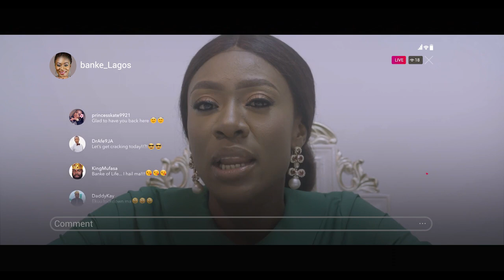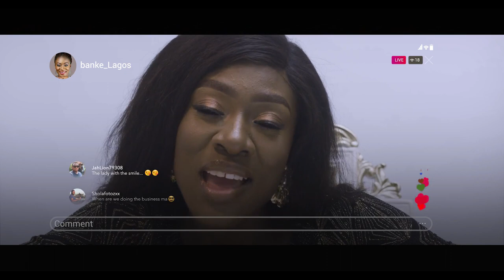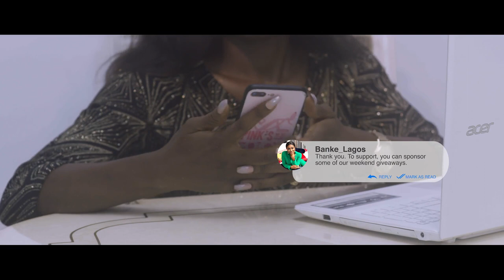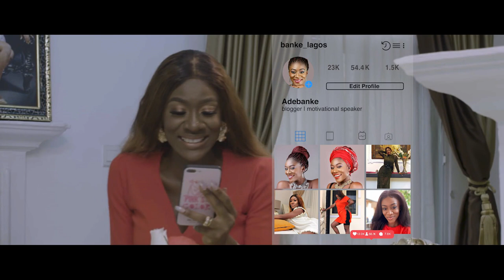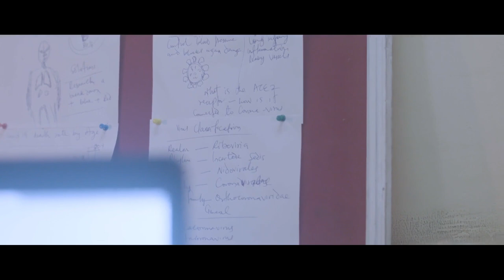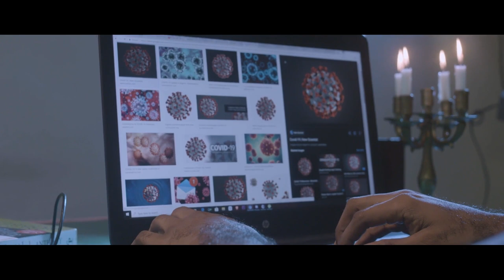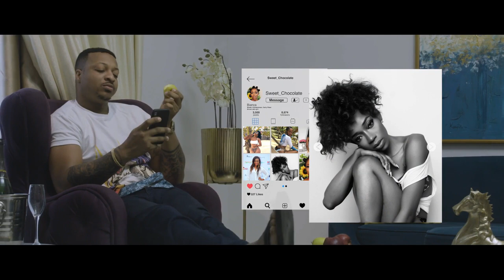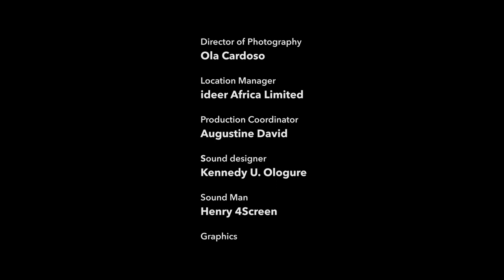The Test For True Love - IK Ogbonna, Lucy Ameh | Nigerian Trending African Movie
The Test For True Love - IK Ogbonna, Lucy Ameh  |  African Movie